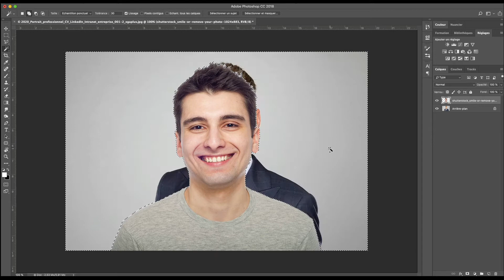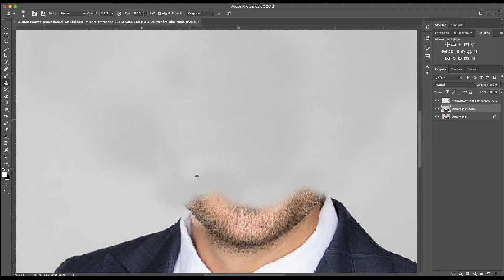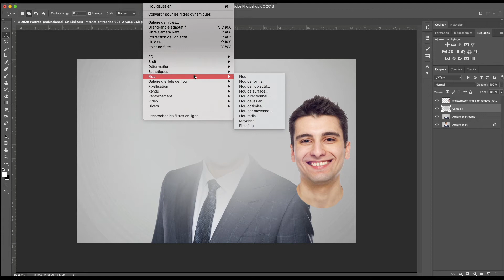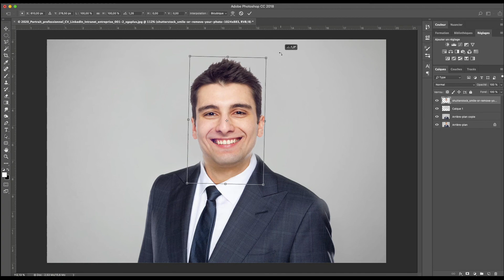Retoucher votre photo de cv avec photoshop, retouch your resume photo with Photoshop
Avec cette astuce plus besoin de vous acheter un costume pour prendre une chic photo pour le cv